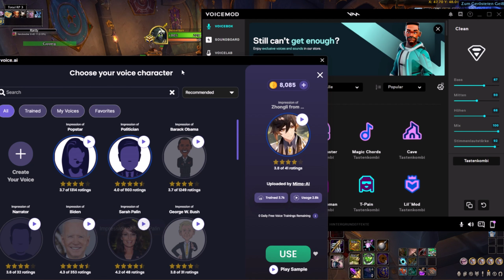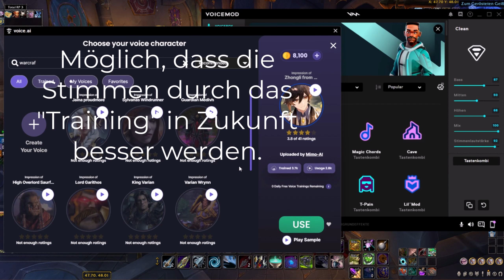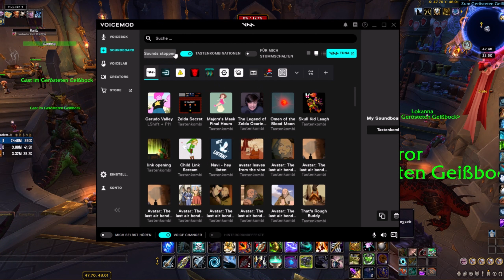Free PC VOICE CHANGER: Voice.AI & Voicemod in Games (wie WoW) und anderen Softwares verwenden | 2023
In diesem Video stelle ich dir 2 VOICE CHANGER vor, die sich KOSTENLOS nutzen lassen. (beschränkt in der FREE VERSION!)
🎙️VOICE.AI     ➡️ mit künstlicher Intelligenz
🎙️VOICEMOD ➡️ mit Soundboard & Voicelab

Hast du noch Fragen zu dem Thema? Schreib Sie mir gerne in die Kommentare!